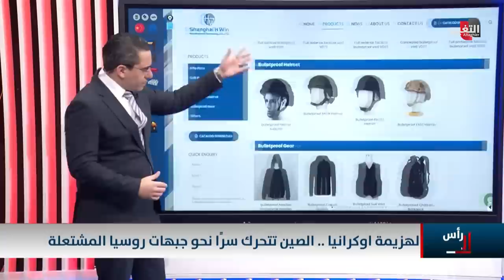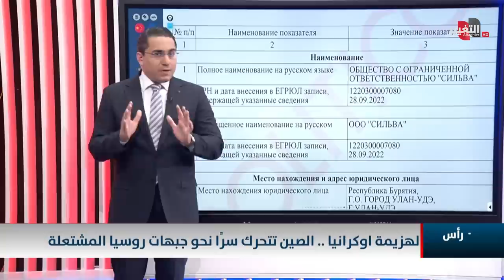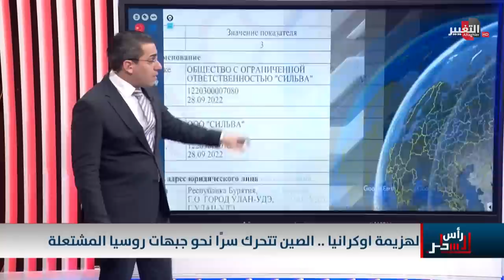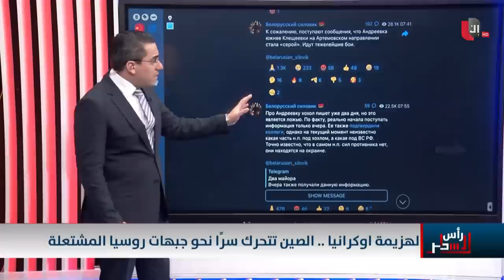الصين تصعق اوكرانيا بفتح ممر عسكري سري ضدها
موقع قناة التغيير الفضائية  الالكتروني